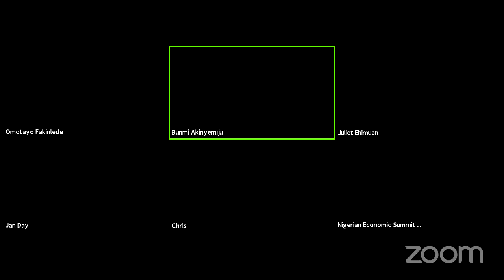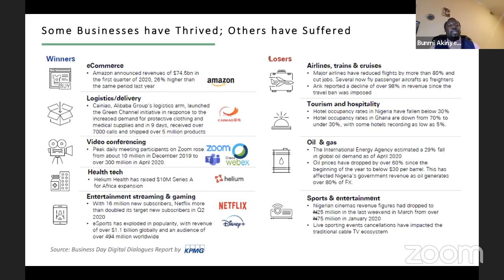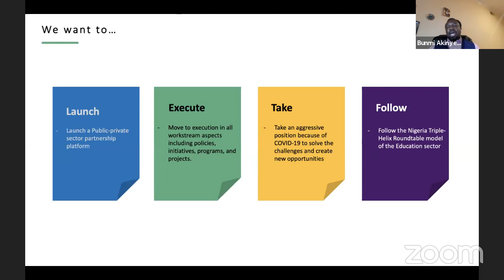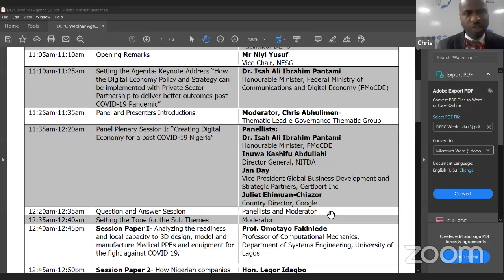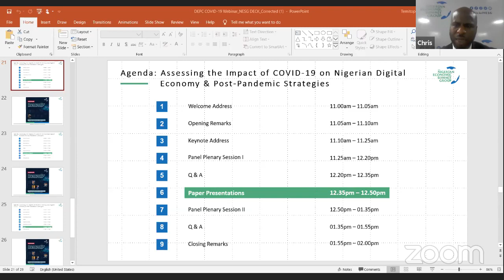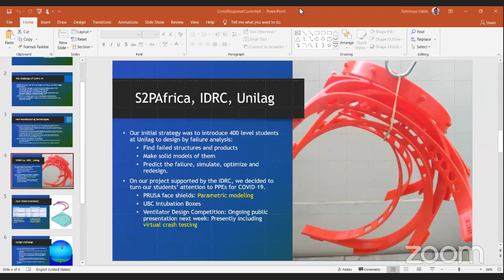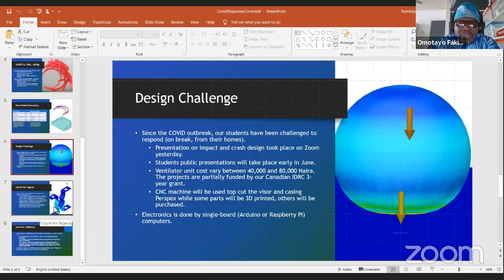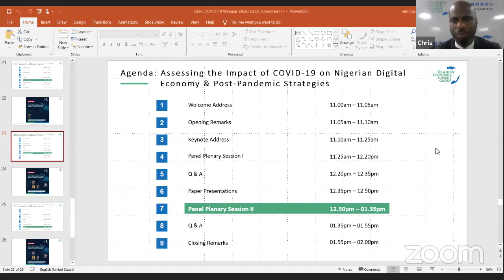Assessing the Impact of COVID-19 on the Nigerian Digital Economy and Post Pandemic Strategies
Join key decision makers and experts to discuss the theme;

KEYNOTE SPEAKER

Dr Isa Ali Pantami - Hon. Minister, Federal Ministry of Communications and Digital Economy

PANELISTS

Prof. Umar Danbatta – Executive Vice-Chairman, NCC

Funke Opeke – CEO, MainOne Cable Company

Juliet Ehimuan-Chiazor – Country Director, Google

Akin Oyebode – SA to the Ekiti State Governor on Investment, Trade and Innovation

Mitchell Elegbe – CEO and Founder, Interswitch Group

Omowale David-Ashiru – Vice President, Global Operations Andela

Jan Day- Vice President Global Business Development and Strategic Partners, Certiport Inc

Bunmi Akinyemiju – MD/CEO Venture Garden Group/ Facilitator, Digital Economy Policy Commission, NESG

PAPER PRESENTATION

Rt Hon. Legor Idagbo - Chairman House Committee on Nigerian Content Development and Monitoring

Prof. Omotayo Fakinlede - Professor of Computational Mechanics, Unilag
Moderator

Chris Abhulime – Lead, E-Governance Thematic Group, Digital Economy Policy Commission, NESG